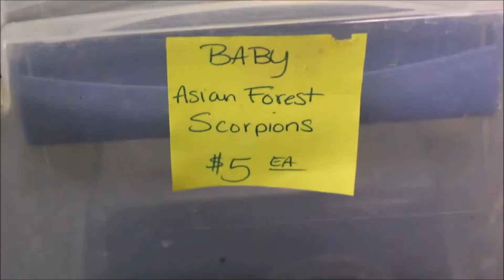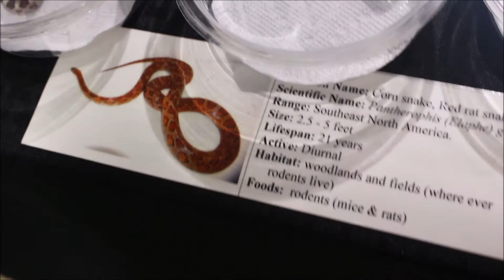Taylor Michigan Reptile Show!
In this video we go back to the Taylor MI show to see what they have on our deli cup herping adventure!  Thanks goes out to the sub to stopped to say Hi.

Reptile Jones
@reptilejones or reptilejones